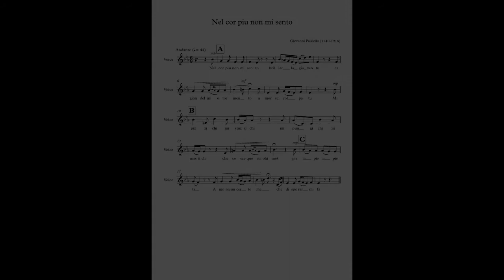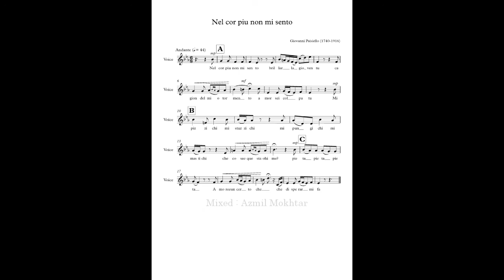Nel Cor : slow version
Untuk Ujian Resital Semester 6
Track ini untuk mendengar sebutan dengan jelas sahaja.